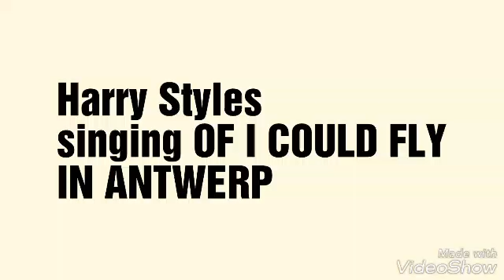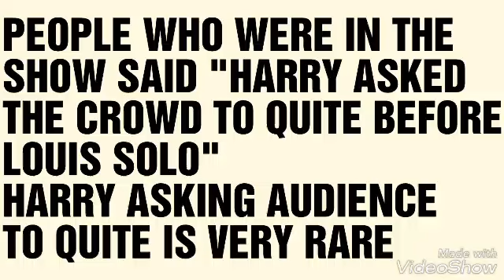If I could fly by Harry Styles in Antwerp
Harry Singing If I could fly in Antwerp,Belgium
One of the most beautiful song by one of the most beautiful human being